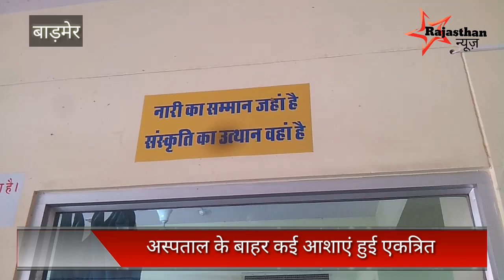Barmer- आशा सहयोगिनी ने लगाए चिकित्सक पर दुर्व्यवहार के आरोप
Rajasthan_News ख़बर सबसे पहले

राजकीय चिकित्सालय के बाहर आशाओं का हंगामा, चिकित्सक पर लगाए अभद्र व्यवहार के आरोप

बाड़मेर- शहर के मातृ एवं शिशु राजकीय अस्पताल के बाहर हंगामा करते हुए आशा सहयोगिनियों ने एक चिकित्सक पर अभद्र व्यवहार करने के आरोप लगाए।

आशाओं ने बताया कि जिले भर में आशा सहयोगिनी नौ माह गर्भवती की जांच, टीकाकरण डिलेवरी के समय साथ रहकर काम करती है। लेकिन, डिलेवरी के समय जब आशा अपने मरीज (गर्भवती) को लेकर अस्पताल आती है तो डॉक्टर द्वारा उसे प्रसूता के परिजनों के सामने डांटकर एवं धक्के देकर बाहर निकाल दिया जाता है। उन्होंने कहा कि इस तरह आशाओं को अपमानित करना न्यायोचित नहीं है।

आशा ने बताया कि एक चिकित्सक ने उसे लेबर रूम में घुसते ही जूते बाहर कगोलने के लिए फटकार लगाई। वहीं वापस जब वह लेबर रूम में गई तो उसका वहां काम ना होने का कहकर डॉक्टर द्वारा धक्के देकर बाहर निकाल दिया गया।

इस पर आशा सह्योगिनियाँ अस्पताल के बाहर एकत्रित हो गई और हंगामा करने लगी। इस दौरान आशा कोर्डिनेटर राकेश भाटी भी पहुंचे और सम्बंधित चिकित्सक से मामले की जानकारी जुटाने की कोशिश की। आशाओं का कहना है कि आये दिन चिकित्सकों द्वारा आशाओं को चिकित्सकों द्वारा अपमानित किया जा रहा है। उन्होंने कहा कि आशाये इस तरह का दुर्व्यवहार सहन नहीं करेगी वहीं उन्होंने बताया कि मामले को लेकर सीएमएचओ को ज्ञापन सौंपकर न्याय की मांग की जाएगी।